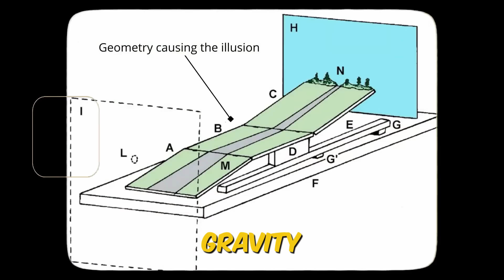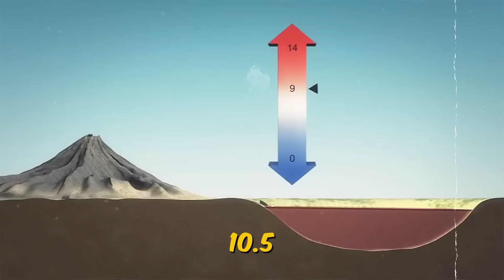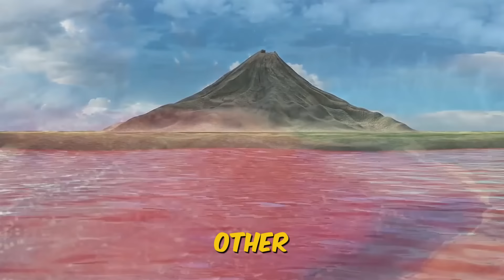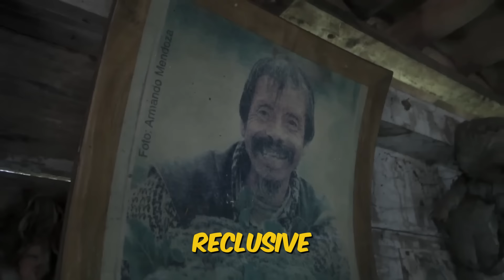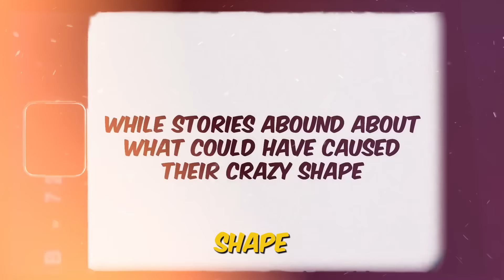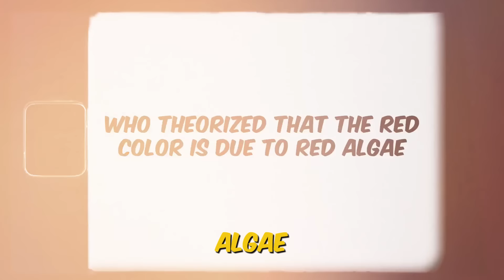30 Most Mysterious Places Scientists Still Can't Explain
30 Most Mysterious Places Scientists Still Can't Explain

In many ways, planet Earth is a riddle, wrapped in a mystery inside an enigma. Though humanity has existed on this planet for millions of years, it has barely uncovered a small part of it. Yet even if those discoveries have been limited, they have unleashed human curiosity and its thirst for mystery. Join us as we map the most mysterious places scientists are still struggling to explain.

Today, let's take a look at the Craziest James Webb Telescope Discovery Yet Will Give You Goosebumps!